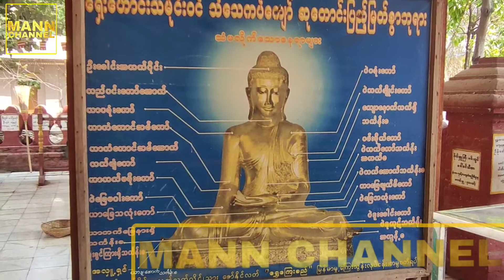MANDALAYinfo မဟာသင်္ကြန်အကြတ်နေ့ ဒုတိယနေ့ မင်္ဂလာအချိန်အခါ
မဟာသင်္ကြန်အကြတ်နေ့ ဒုတိယနေ့ မင်္ဂလာအချိန်အခါမှာ မန်း ရုပ်သံ က မန္တလေးမြို့ရှိ တန်ခိုးကြီး ဘုရားများကို ရိုက်ကူးတင်ဆက်ပေးလိုက်ရပါတယ်။ ယနေ့ ခါသင်္ကြန် ဒုတိယ အကြတ်နေ့မှာတော့ မန္တလေးမြို့ အမရပူရရှိ သံသေကပ်ကျော် ဆုတောင်းပြည့် မြတ်စွာဘုရား ကို ဖူးမျှော်နိုင်ဖို့ တင်ပြအပ်ပါတယ်။ မန်း ရုပ်သံပရိသတ်များ ကျန်းမာ ချမ်းသာကြပါစေ။ ဘေးရန် ကင်းကြပါစေ။ ရောဂါကင်းဝေးကြပါစေ။